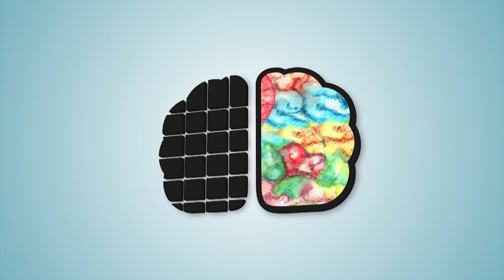Megtanulni tanulni sohasem volt fontosabb, mint most!